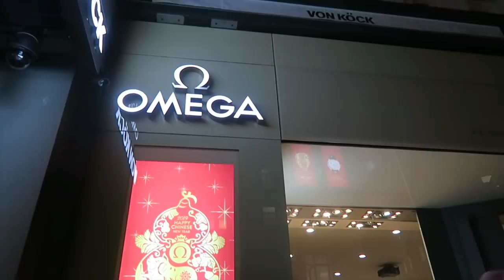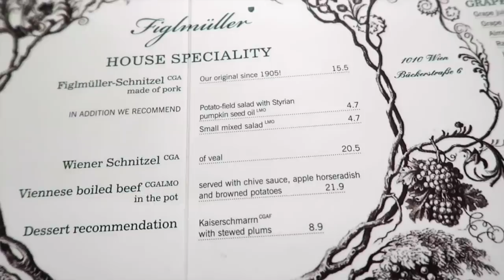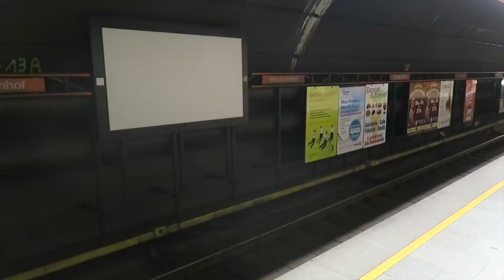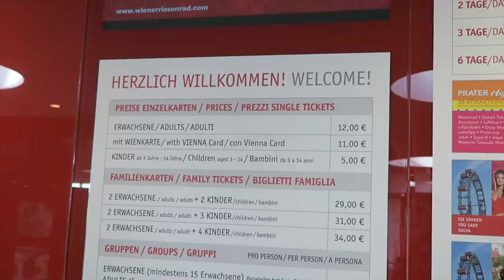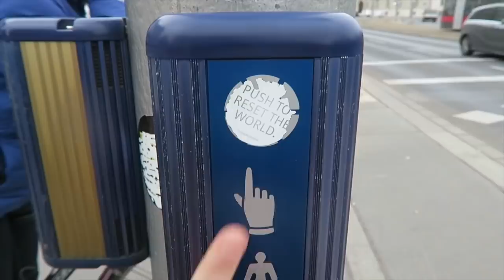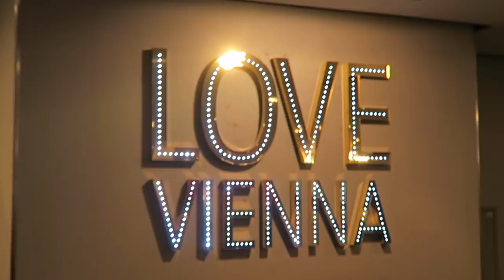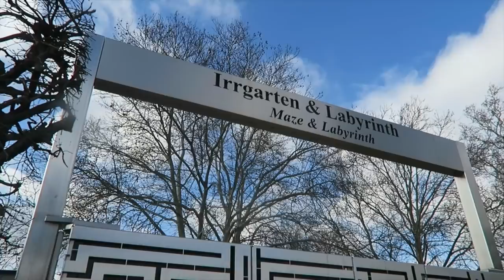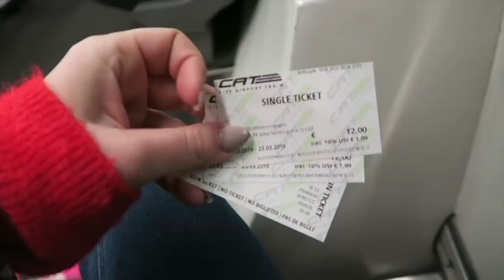KILKA DNI W WIEDNIU | VLOG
Co zobaczyć w Wiedniu? Spędziliśmy w tym zachwycającym mieście kilka dni ferii i w filmie pokazuję fragmenty z tegoż wyjazdu. Wiedeń jest bardzo bogaty kulturowo, historycznie i artystycznie, naprawdę jest w nim co robić.

Z Gdańska do Wiednia polecieliśmy samolotem (Wizzair), bilety kupiliśmy z miesięcznym wyprzedzeniem (wyszło ok. 300 zł w dwie strony z 10-kg bagażem na osobę). Hotel znaleźliśmy (jak zawsze) na stronie booking.com. Zatrzymaliśmy się w dzielnicy Westbahnhof, która jest z jednej strony dość spokojna, z drugiej zaś pełna restauracji i sklepów oraz świetnie skomunikowana.

Po mieście przemieszaliśmy się metrem, a z lotniska do centrum dostaliśmy się najpierw pociągiem OBB, a w drodze powrotnej szybkim pociągiem CAT. O cenach biletów mówię w filmie.

Co zobaczyć w Wiedniu w kilka dni? Na to pytanie każdy odpowie indywidualnie, bo mamy przecież różne potrzeby eksplorowania świata oraz w rozmaitych celach wyjeżdżamy za granicę naszej pięknej Polski. Wiedeń daje ogromne możliwości poszerzania horyzontów na każdej płaszczyźnie - zaczynając od zwiedzania i poznawania historii (w Wiedniu jest ponad 100 muzeów!); poprzez rozwój artystyczny dzięki operom, wystawom, filharmoniom, wydarzeniom kulturalnym; "food tourism" - liczba restauracji i kawiarni jest imponująca;  robienie zakupów w licznych butikach, włączając te ekskluzywne; aż do spędzania czasu z rodziną w parku rozrywki czy Zoo.

Koniecznie dajcie znać, co sądzicie o takim odcinku, nagranym w zamyśle poradnika podróżniczego, na totalnym luzie. Zmontowałam tylko najciekawsze fragmenty. Jestem ciekawa, czy zawarte w filmie informacje okażą się przydane, a Wiedeń Was oczaruje tak, jak nas ♥️♥️♥️

🎶 Muzyka: Audionetwork 🎶

➡➡➡ Mam na imię Ola, mam 174 cm wzrostu, mieszkam w Gdańsku. Po 8 latach pracy w mediach - głównie internetowych - założyłam jednoosobową agencję, która zajmuje się content marketingiem, PR-em, spójnością wizerunkową, social mediami oraz marketingiem internetowym. Z wykształcenia jestem (paradoks) inżynierem ochrony środowiska.